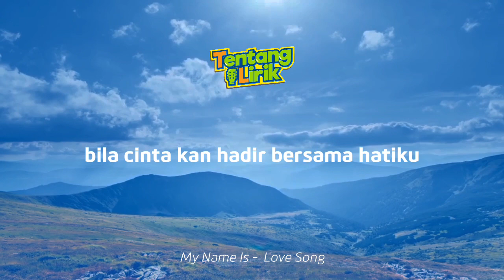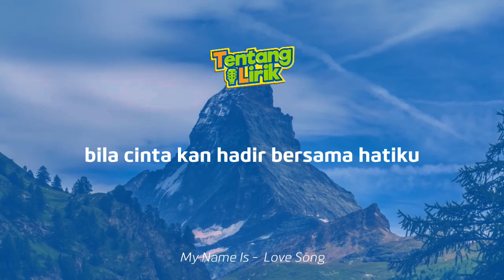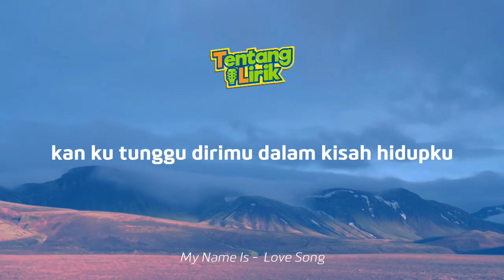My name Is - Love Song | Tentang Lirik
Penyanyi : My name Is
Judul : Love Song